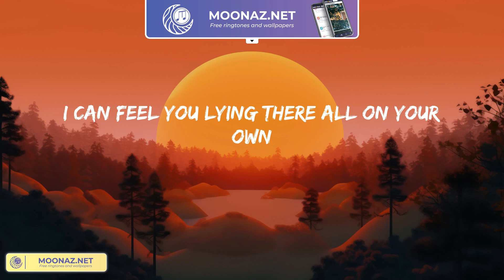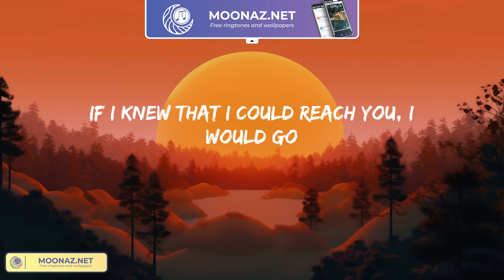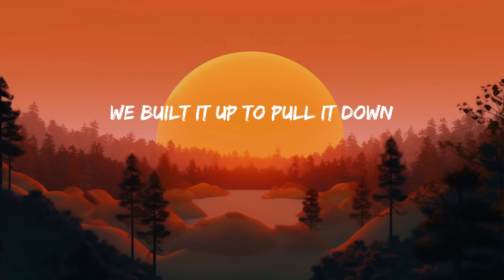Atlantis - Seafret (Lyrics) | Good Feeling Mix